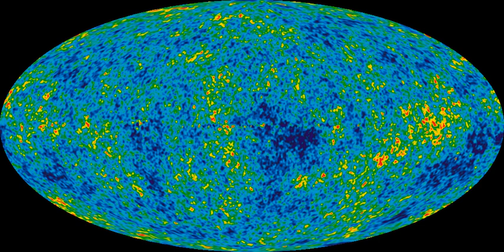Theoretical astrophysicist | Wikipedia audio article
00:01:48 1 History
00:06:25 2 Observational astrophysics
00:07:35 3 Theoretical astrophysics
00:12:02 4 Popularization
00:14:17 5 See also

- Socrates

SUMMARY
Astrophysics is the branch of astronomy that employs the principles of physics and chemistry "to ascertain the nature of the astronomical objects, rather than their positions or motions in space". Among the objects studied are the Sun, other stars, galaxies, extrasolar planets, the interstellar medium and the cosmic microwave background. Emissions from these objects are examined across all parts of the electromagnetic spectrum, and the properties examined include luminosity, density, temperature, and chemical composition. Because astrophysics is a very broad subject, astrophysicists apply concepts and methods from many disciplines of physics, including mechanics, electromagnetism, statistical mechanics, thermodynamics, quantum mechanics, relativity, nuclear and particle physics, and atomic and molecular physics.
In practice, modern astronomical research often involves a substantial amount of work in the realms of theoretical and observational physics. Some areas of study for astrophysicists include their attempts to determine the properties of dark matter, dark energy, and black holes; whether or not time travel is possible, wormholes can form, or the multiverse exists; and the origin and ultimate fate of the universe. Topics also studied by theoretical astrophysicists include Solar System formation and evolution; stellar dynamics and evolution; galaxy formation and evolution; magnetohydrodynamics; large-scale structure of matter in the universe; origin of cosmic rays; general relativity and physical cosmology, including string cosmology and astroparticle physics.